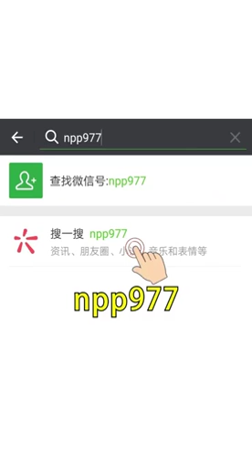How to make Chinese Pasta Snacks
by WeChat: npp977